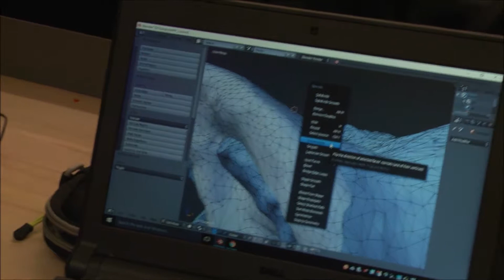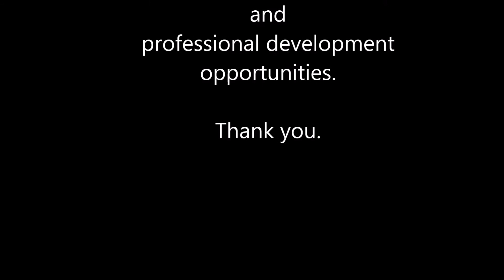3DX Arduino Robotics and 3D Literacy - Highlights of future engineers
These are a few clips from 3DX Arduino Robotics class.  The students are showcasing their 3D Literacy® projects to an amazed audience.